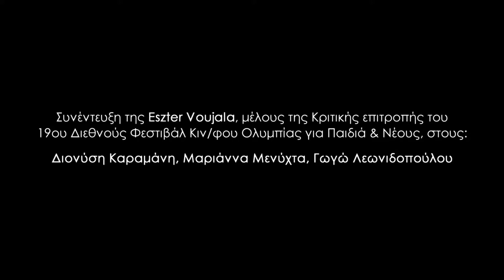Συνέντευξη της Εszter Voujala μέλους της Κριτικής επιτροπής - zizanio news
Συνέντευξη της Εszter Voujala, μέλους της Κριτικής επιτροπής του 19ου Διεθνούς Φεστιβάλ Κιν/φου Ολυμπίας για Παιδιά & Νέους, στους: Διονύση Καραμάνη, Μαριάννα Μενύχτα, Γωγώ Λεωνιδοπούλου